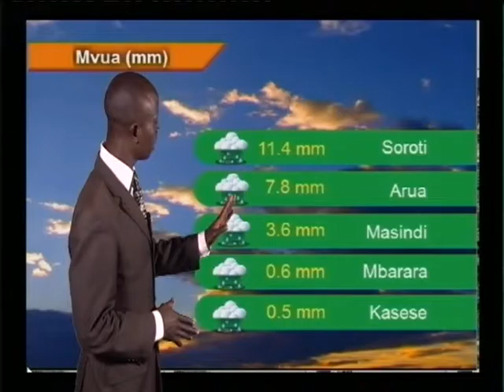Kiswahili Weather forecast for 26/08/2016